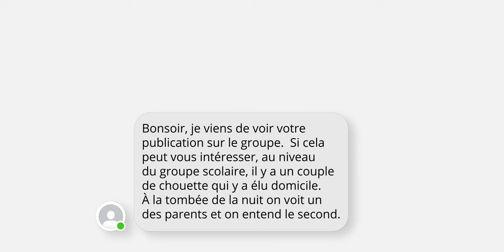J'observe une Chouette Hulotte et ses petits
Cette fois-ci on part à la rencontre de la Chouette Hulotte.

► Objectif photo animalière
► Objectif polyvalent
► Objectif grand angle/VLOG ultra léger

► Trépied animalier
► Tête fluide